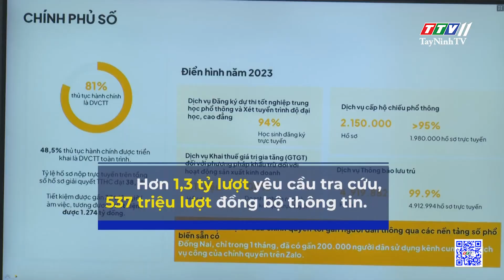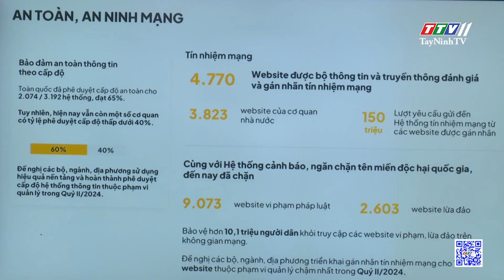Tổng kết hoạt động của Ủy ban quốc gia về chuyển đổi số năm 2023 | TayNinhTV